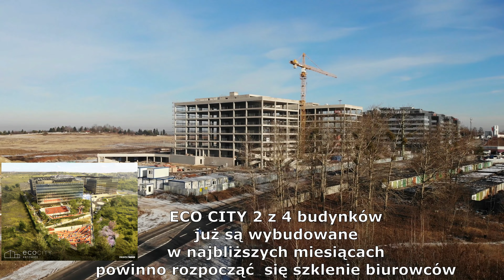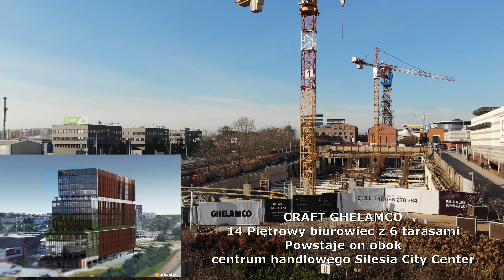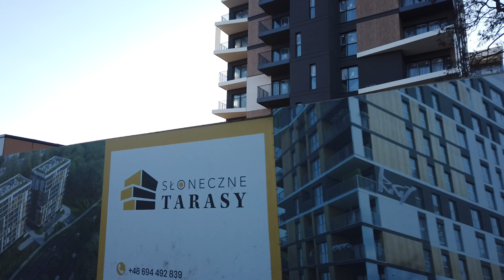Katowice Inwestycje Update Styczeń 2022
Intro - 00:00 - 00:11
1.  Nadgórników 14 Noho Investment - 00:13 - 01:10
 2. TDJ Pierwsza Dzielnica -  01:11 - 02:50
3. Atal Olimpijska - 02:52 - 04:08
4. Atal Sky + Słoneczna Pętla - 04:09 - 06:04
5. Eco City Katowice Wełnowiec - 06:05 - 08:06
6. DL TOWER - 08:06 - 10:00
7. Rondo Ceglana - 10:01 - 10:22
8. Ceglana Park - 10:23 - 12:29
9. Atal Francuska Park - 12:30 - 14:36
10. CRAFT GHELAMCO - 14:37 - 16:38
 11.Global Office Park - 16:39 - 18:56
12. Nowy Nikisz - 18:57 - 20:20
13. Merem Słoneczne Tarasy - 20:21 - 21:13